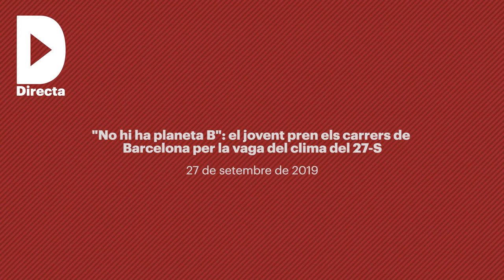"No hi ha planeta B": el jovent pren els carrers de Barcelona per la vaga del clima del 27-S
Audiovisuals: Sònia Calvó i Núria Gebellí

Els últims informes d'especialistes alerten de la necessitat d'adoptar mesures urgents contra la crisi climàtica, ja que les dades actuals reflecteixen una situació pitjor que la que suggerien les prediccions. Aquest dilluns 23 de setembre comença a Nova York una cimera organitzada per les Nacions Unides amb l'objectiu de conèixer en quin punt estan les polítiques dels països per contrarestar la situació i diversos i estan previstes diverses accions i mobilitzacions amb motiu de la Setmana Global d'Acció pel Clima. A Barcelona, La manifestació ha caminat pel passeig de Gràcia fins a la plaça de Catalunya amb discursos, actuacions de castellers i concerts pel clima. La marxa s'ha estructurat en quatre blocs (Justícia Climàtica, Generacions Futures, Acció pel Clima i Totes pel Clima).